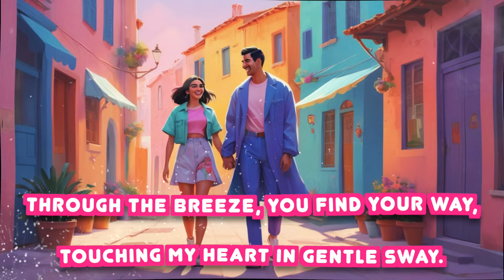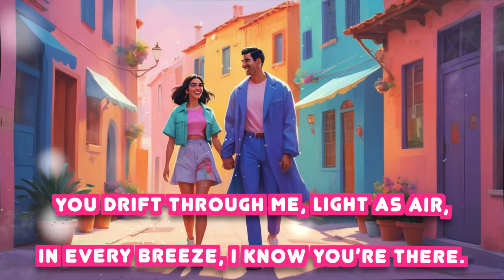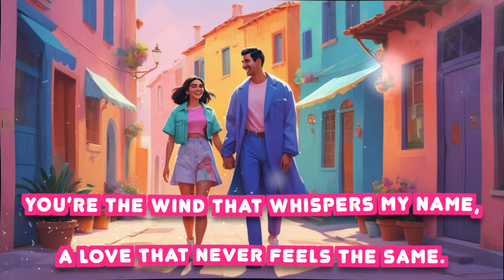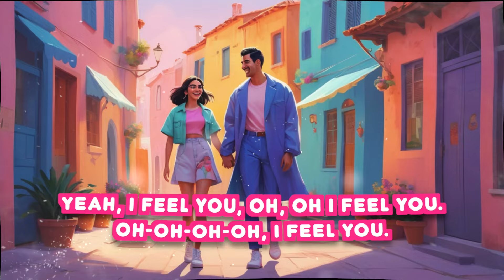In every breath, I Feel You - Official Lyric Video | Love Romantic Song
Top Romantic Love Songs ❤️ Best Heartfelt ❤️ English Song
Producer - Girjesh Gupta
Vocal Production Ft.-  Monki Blair
Writer/Composer/Music/Video Editor - Abhishek Prajapat(Chintu Da) &
Dive into a world of romantic music where every note and every word speaks of deep connection. This lyrical journey is filled with emotional lyrics that will sweep you off your feet. Let the chill vibes embrace you as you listen to this heartfelt ballad that feels like it was written just for you.

If you like songs of Adele, Beyoncé, Ed Sheeran, Taylor Swift, Bruno Mars, Rihanna, Billie Eilish, Sam Smith, Drake, Justin Bieber than you will definitely like my songs also they are my inspiration

Imagine a moment when you realize, "You make my heart" sing, just like the best love songs of all time. Feel the magic of only you in a love that’s pure and true. It’s about falling in love, where baby steps lead to eternal memories.

This is your go-to playlist for those times when you crave soothing music and feel-good songs. Each line resonates like a soft whisper, telling a love story that unfolds beautifully. Enjoy new music that speaks to your soul and fills the air with sweetness.

With every listen, you’ll find yourself lost in the melodies of indie music and acoustic covers that create the perfect atmosphere. This is the essence of heartwarming music that uplifts your spirit, turning every moment into a soundtrack to love.

Lyrics
Intro:
Oh-ooh-whoa-oh-oh-oh-oh
Oh-ooh-whoa-oh-oh-oh-oh
Oh-ooh-whoa-oh, oh-oh-oh-oh

Verse 1:
Your love comes to me like the breeze,
Soft and cool, it puts me at ease.
In every gust, I feel you near,
Whispering things I need to hear.
Yeah, I need to hear, oh, need to hear.

Chorus:
Through the breeze, you find your way,
Touching my heart in gentle sway.
In every breath, I feel you,
Yeah, I feel you, oh, I feel you.
Oh-oh-oh-oh, I feel you.

Verse 2:
Like the wind that carries the sky,
You lift me up, you make me fly.
There’s peace in the way we’re free,
Your love, like air, surrounds me.
Yeah, surrounds me, oh, surrounds me.

Verse 3:
From dawn to dusk, I feel your touch,
A quiet love that means so much.
You drift through me, light as air,
In every breeze, I know you’re there.
Yeah, I know you’re there, oh, know you’re there.

Bridge:
You’re the wind that whispers my name,
A love that never feels the same.
Soft and sweet, your love surrounds,
Through the breeze, we’re always found.
Yeah, we’re always found, oh, always found.

Outro:
In the breeze, I’ll always find
A love that’s gentle, pure, and kind.